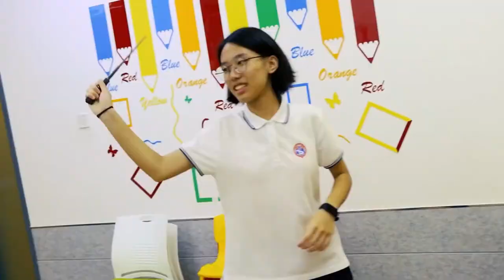VFX and CGI Reel - Derek Henning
A showcase of my VFX and Animation projects. Ranging from compositing, 3D animation, tracking, keying, background replacement and more!